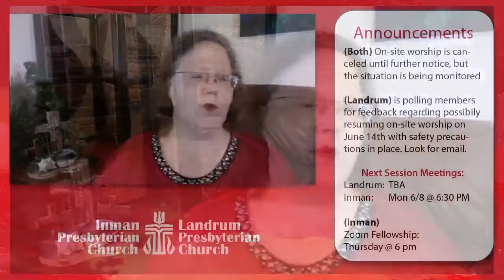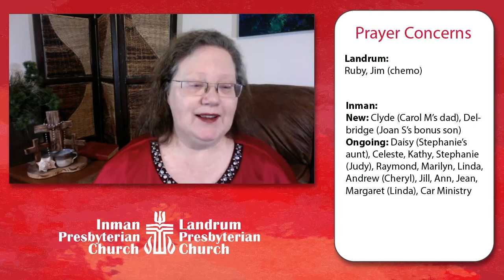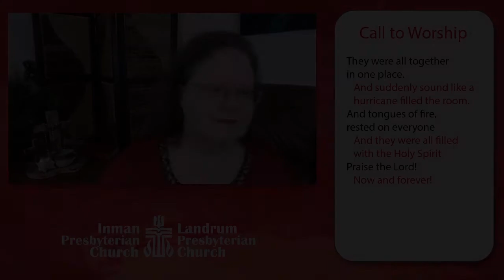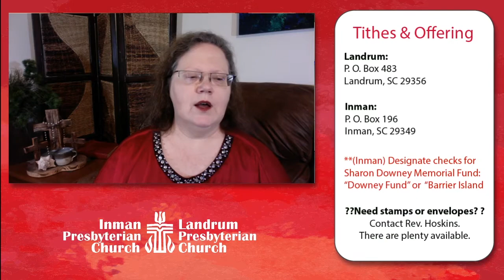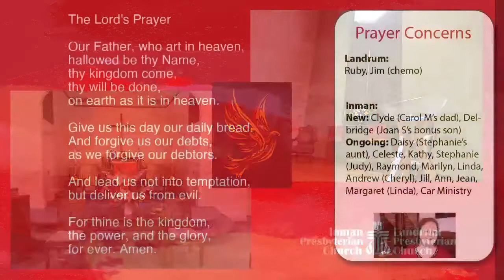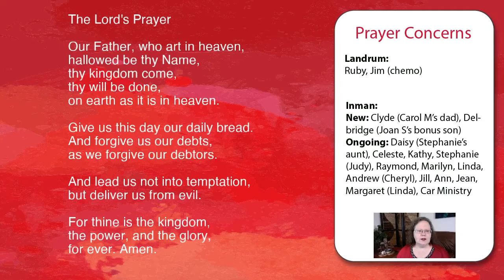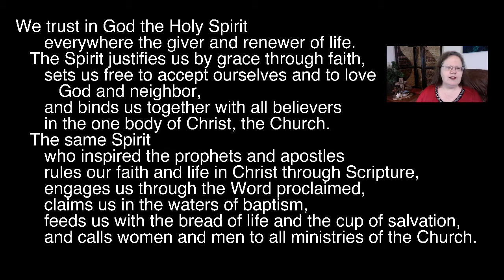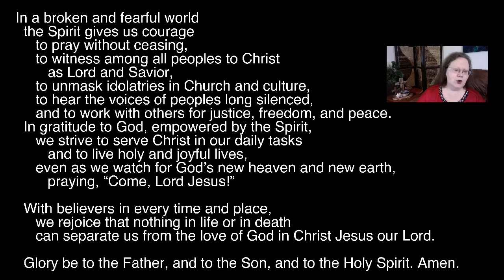Worship 05 31 20 Pentecost